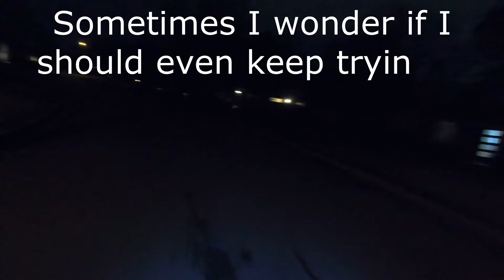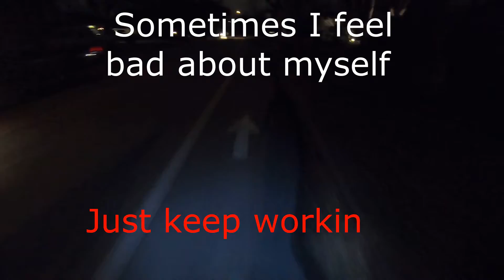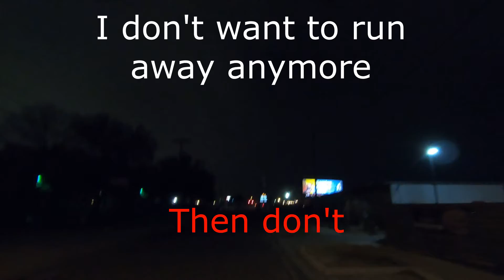10 mile ride - 42min - Cardio Time